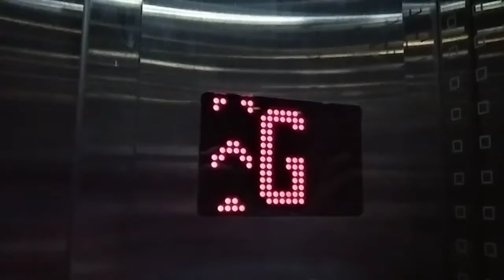Perling Mall Kone Elevator